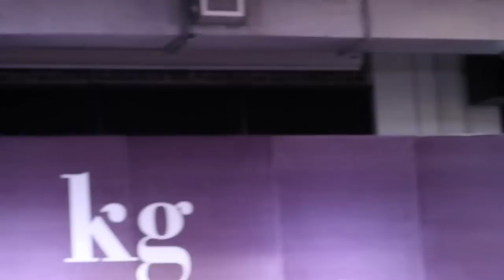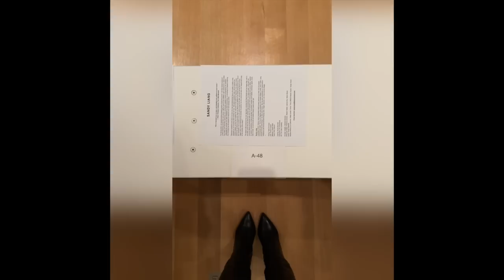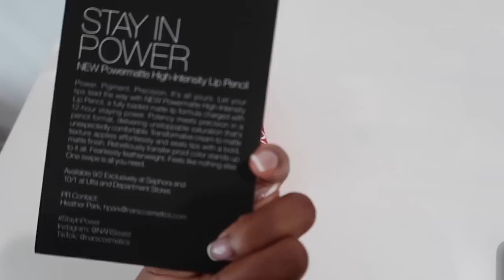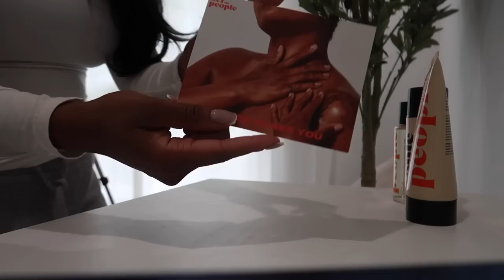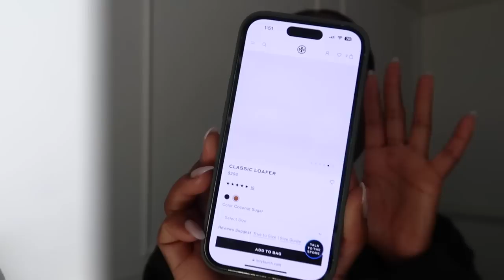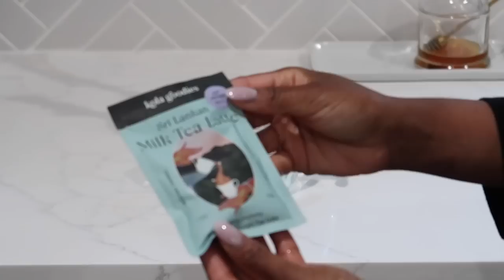WEEKLY VLOG | nyfw prep, back in the city & more! | Octavia B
WELCOME BACK

Hey guys, so I’m combining my New York fashion week with the following week as i felt it was ￼ pointless to separate the two. Hope you enjoyed. I really tried lol

LINKS //
Classic Loafers

Kira Clover Necklace

Kira Clover Bracelet

MOF (brightening serum)
MOF ( moisturizer)
MOF ( resurfacing serm)

CAMERA EQUIPMENT
(SONY ZV1)
Vlogging ( CANON G7x mark ii)
Sit down
Lens (vlogs)
Lens (55mm) (close ups - great for beauty videos)